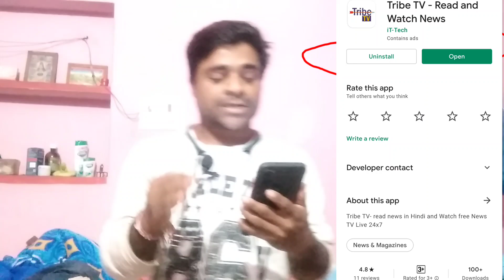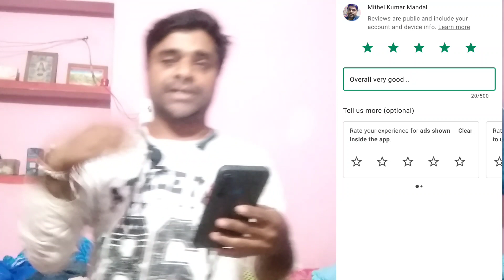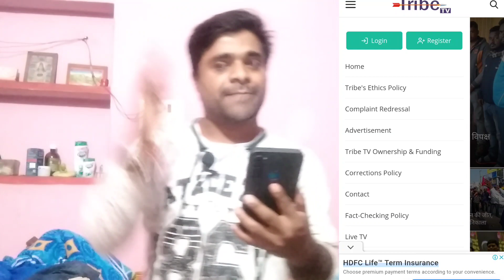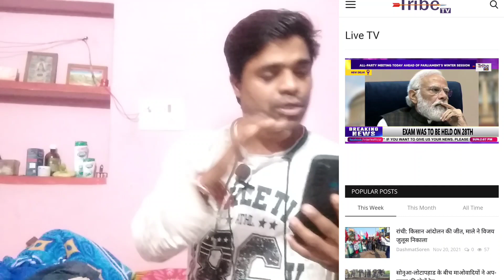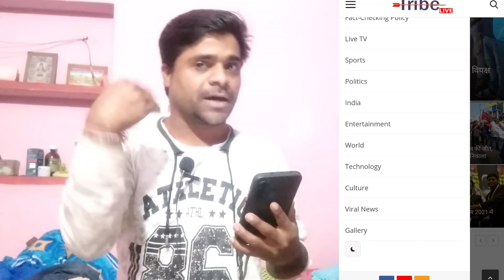india's First santali tv App !! Santali Trive Tv Live अब आपके Mobile पर !! Trive Tv aap launched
Trive tv new santali app Review